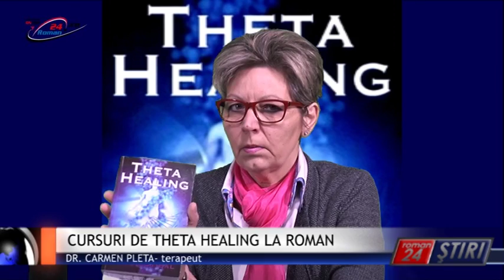CURSURI DE THETA HEALING LA ROMAN